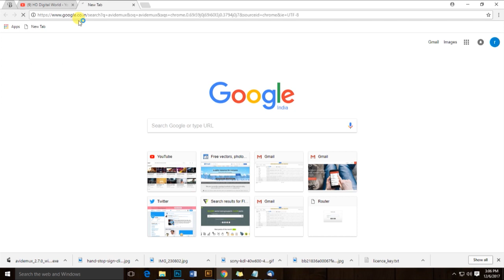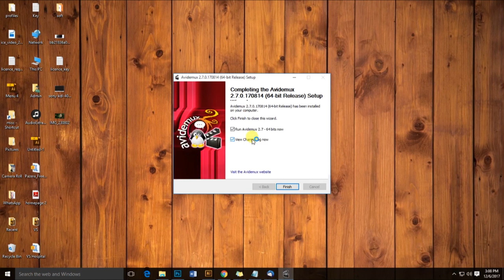Unsupported Audio Format in Television in HD Movies and Videos | Simple Steps | 100% Woking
Unsupported Audio Format in Television in HD Movies and Videos